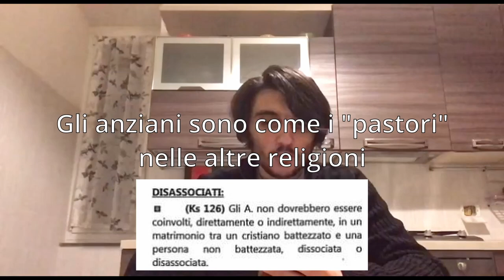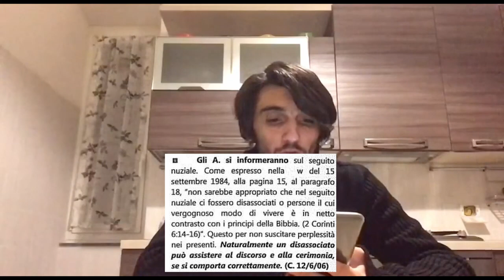MATRIMONI e DISCRIMINAZIONI dei testimoni di Geova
Leggiamo degli stralci del KS (il libro degli anziani) sui testimoni di Geova su come comportarsi con in fuoriusciti ai matrimoni. Questo è "l'amore che supera ogni cosa?" Si si come no...

Sono Stefano Fidelio, attivista per le libertà fondamentali dei fuoriusciti dai gruppi sociali ad alto controllo, essendo stato per quasi tre anni testimone di Geova. Sono promotore del disegno legge volto a rendere illegale l'induzione all'isolamento sociale affettivo, deposto alla Camera dei Deputati in data 15 Luglio 2020. Studio da anni la tematica del plagio mentale: dal suo innesco, alle ripercussioni psicofisiche e come queste dinamiche siano presenti anche nei grandi sistemi politici, finanziari e mediatici della nostra società.